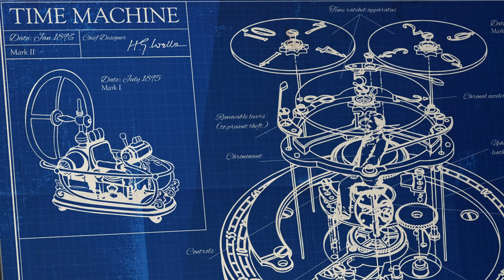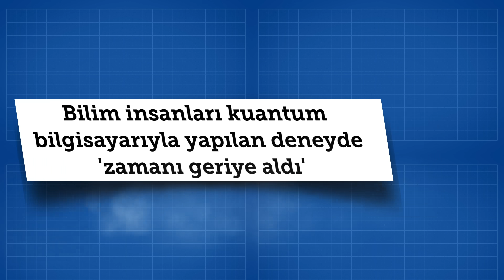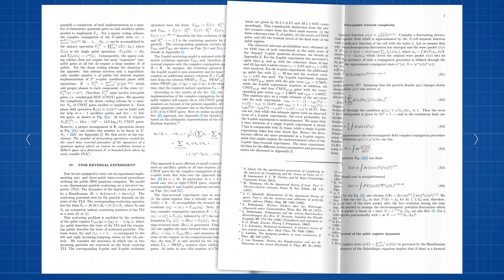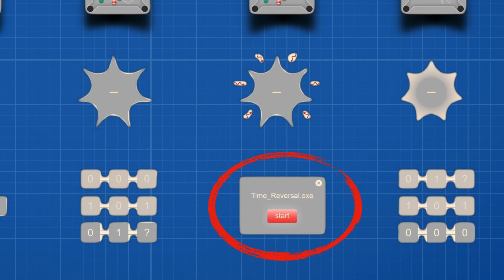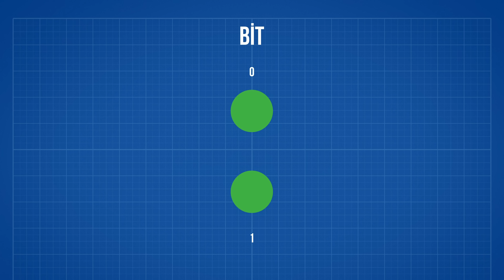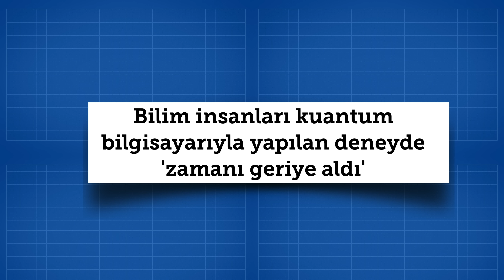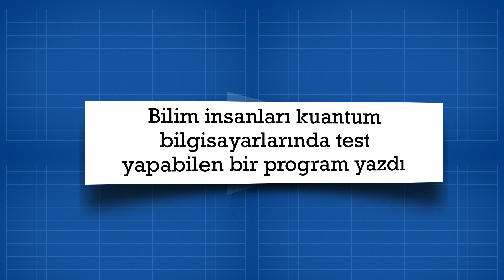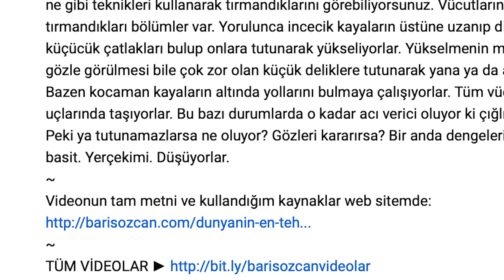Bilim insanları zamanı geriye aldı mı?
Zamanda yolculuk herhalde insanların en çok yapmak istediği şeylerden biri olsa gerek. Bunun için güçlü hayalleri olanlar bilim kurgu kitapları yazdılar, diziler, filmler çektiler. Böyle bir yolculuk için herkes kendi çağına ve kültürüne göre çözümler bulmaya çalıştı. H. G. Wells bir zaman makinesi kullanmayı düşündü. Dr. Who bir kulübeyle yolculuk yapıp durdu. Şimdi ben kulübe deyince Dr. Who fanları “Hayır, o T.A.R.D.I.S! Uzaydaki zaman ve izafi boyut kelimelerinin kısaltması” diyecekler. Haklılar. Sonuçta zamanda yolculuk yapmayı sağlayan bir araç hayali. Lucy filminde böyle bir aracıya dahi ihtiyaç kalmadan seyahat edebiliyorsunuz. Modern dünyadan sıkıldın ve geçmişe mi gitmek istiyorsun? Elinle kaydır ve 100 yıl öncesine git! Yetmediyse bir daha kaydır ve 500 yıl öncesine git. Biz “buralar hep dutluktu” diyoruz ya oralar da bataklıkmış. Yetmedi mi? İyice abart ve 100 milyon yıl öncesine gidip dinozorlarla karşılaş.
Bir gün böyle bir seyahat gerçekleştirebilecek miyiz henüz bilmiyoruz. Ama geçen hafta ortalık şöyle bir haberle çalkalandı:
Bilim insanları kuantum bilgisayarıyla yapılan deneyde 'zamanı geriye aldı'
Bu haberi son derece saygın ve uluslararası bir haber ajansından okuyacağım ama üç aşağı beş yukarı tüm yerli ve yabancı basında buna benzer haberler yapıldı.
Bilim insanları, kuantum bilgisayarı kullanarak zamanın yönünü tersine çevirdiklerini duyurdular. Rus, Amerikalı ve İsviçreli bilim insanlarının yürüttüğü çalışmanın temel fizik kurallarına ters düştüğü ve evreni yöneten kurallarla ilgili algıları kökünden değiştirme potansiyelinin olduğu belirtiliyor. Akademik bir dergi olan 'Scientific Reports'ta yayımlanan araştırmanın kuantum bilgisayarlarının işleyişine dair de yeni fikirler verebileceği düşünülüyor.
Hayda! Son derece ilginç bir haber. Üstelik neredeyse tüm medyada en azından bilim sayfalarının manşetlerini süsledi. Dedim ya. Konu, insanların en büyük hayallerinden biri. Tabi benim de çok ilgimi çekti ve araştırmaya başladım. Önce yayımlanan 14 sayfalık bilimsel makaleyi okumaya çalıştım. Çalıştım diyorum, çünkü kuantum dünyasıyla ilgili yapılan çalışmaları anlamak o kadar kolay değil. Ama en azından konunun yanlış veya eksik haberleştirildiğini ve fazla abartıldığını anlayabildim. Az önce aktardığım haber ve benzeri yüzlercesi bizleri yanlış bilgilendiriyor.